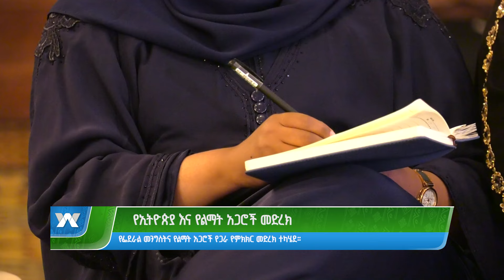የኢትዮጵያ እና የልማት አጋሮች መድረክ